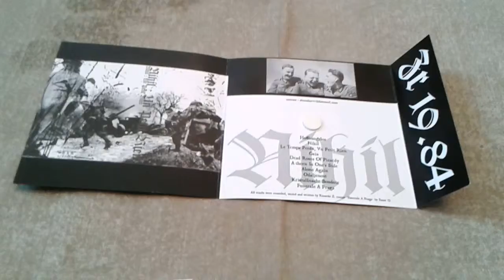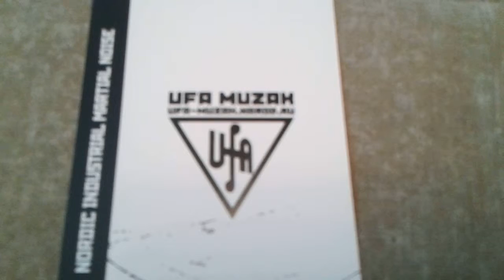Zr19.84 ‎– Nihil. Un Petit Rien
Label: Ufa Muzak ‎– UFA 22
Format: CDr, Album, Limited Edition
Country: Russia
Released: 2008
Style: Dark Ambient, Industrial, Neofolk

Non-standard envelope 15х15 centimeters. Limited to 141.